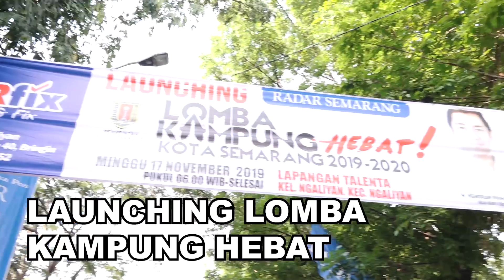LAUNCHING LOMBA KAMPUNG HEBAT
Wali Kota Semarang @hendrarprihadi meresmikan Lomba Kampung Hebat dan  Jalan Sehat di Taman Talenta depan Kantor Kecamatan Ngaliyan, Minggu pagi (17/11).
Dalam sambutanya Wali Kota Semarang mengajak warga untuk saling menghargai keberagaman. Hendi sapaan akrab Wali Kota Semarang juga berpesan agar masyarakat memiliki pemikiran pemikiran yang kreatif dan inovatif di era keterbukaan ini, sehingga bisa menjadikan Semarang semakin baik dan hebat.